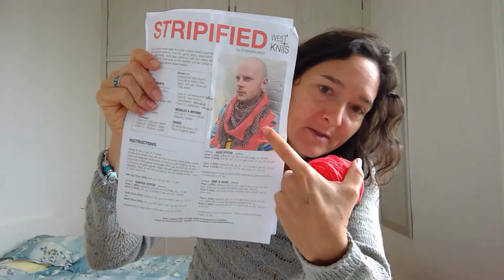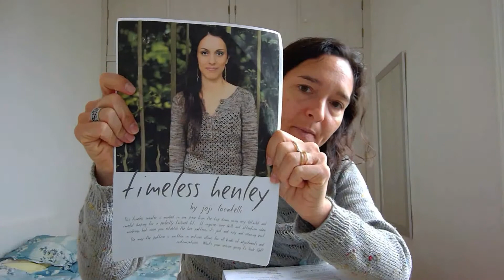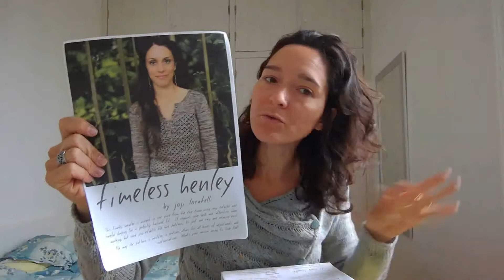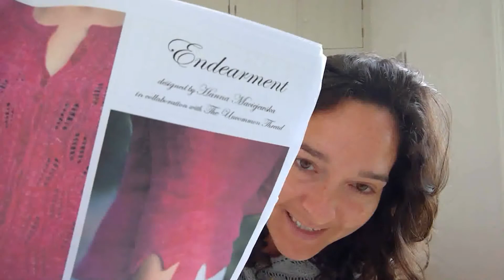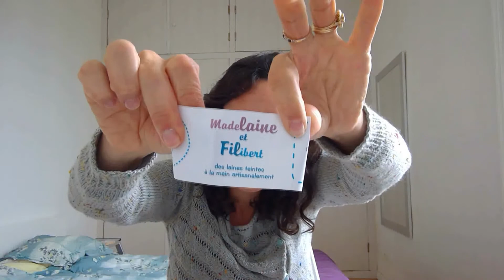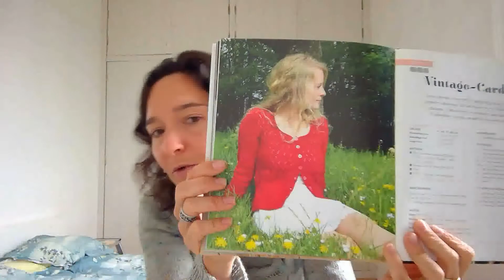LapindAlice2.0 episode 13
Un épisode post vacances, il faut reprendre les marques après presque 2 mois d'interruption des programmes!